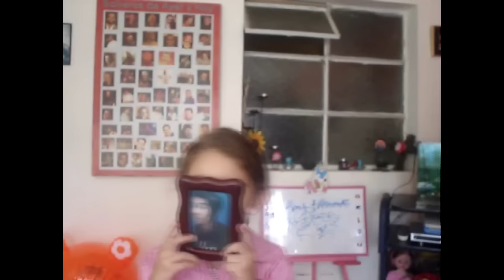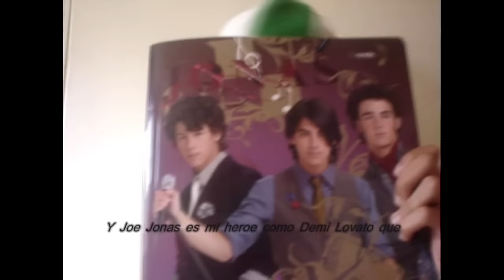Primeros Videos de Ami y Amara (YO-AMIARA) - VLOG #37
¡¡Sígueme Terrícola!!